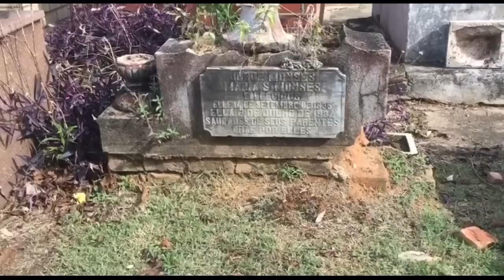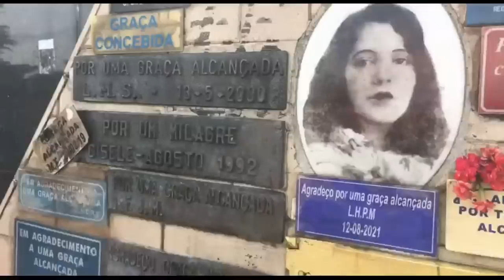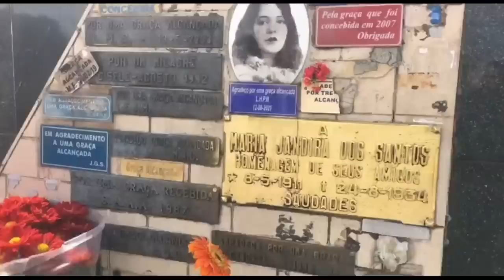Túmulo de Maria Jandira | Cemitério da Saudade, Campinas.